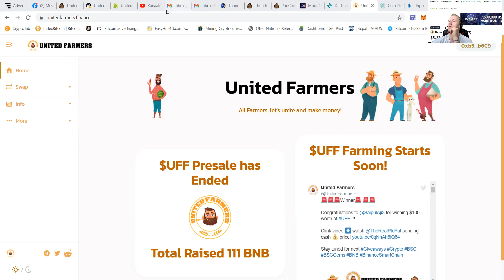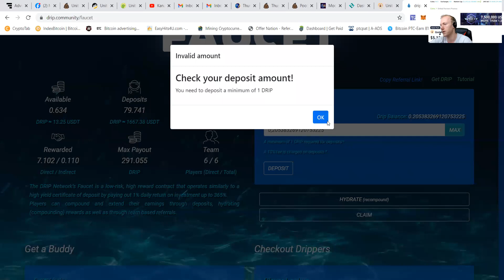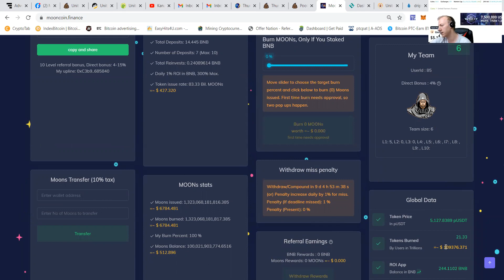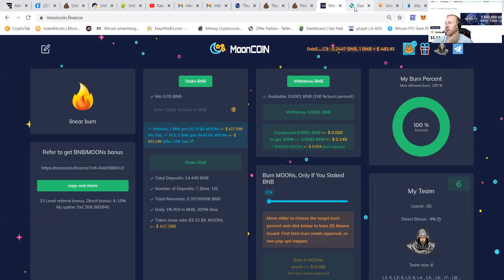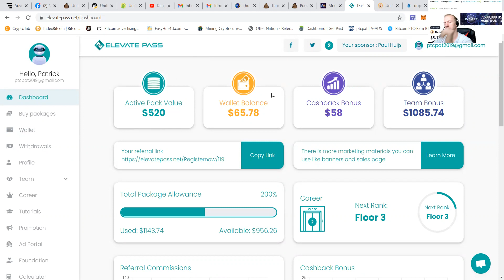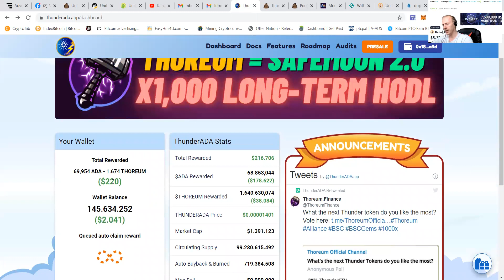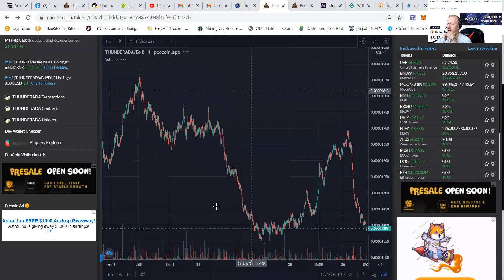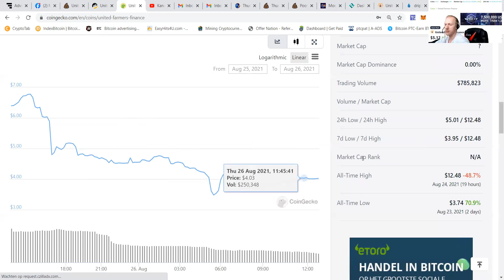UFF SCAM+ Coinsgods banners + Mooncoin +Elevate pass + Drip + ThunderADA PtcPat showing progress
Yoooo my fellow money makers as you know i am constantly updating on ways to make some money online!!

With this video i show the UFF update like all day every day!!
The coinsgods banners to be live and working.

That Mooncoin is delivering funds on a daily base and the team keeps updating the website and adding new functions

A small tour trough Drip as the daily earnings taste very well there also!!
And not to forget building a team there is quite benificial with the %1 a day to keep the Repo guys away XD

Had to show the progress in elevate pass also as you know i am building a team there and have offered many an entry to the project under my team
And have very high hopes for it
For the marketing area
The passive area
The teambuild and future progress
I showed on facebook my Fiance received $120 weekly passive income and i received around $15 without ref income
So i say it's a good day!!!

Do check out the projects i work with and let me know what you think of it!!

OUR PROJECT FOR THOSE WANTING LONG TERM HONESTY AND GROWTH!

MOONCOIN !! MEME COIN + ROI + MLM + AUDITS MOONSHOT!!

THE TELEGRAM TO THIS MASSIVE PROJECT!!

MY  DRIP TRUSTED TEAM DELIVERING %1 a DAY 15 LEVEL DEEP WITH BR34P HOLD
drip.community/faucet?buddy=0x61a5fCe2C53e7BC2E84A76Cd765b327E6d71c94e

MY BUDDY ADRESS : 0x61a5fCe2C53e7BC2E84A76Cd765b327E6d71c94e

THE LINK OF MY FIANCE TO ELEVATE PASS UP TO %3 A WEEK %10 DIRECT COMMISSION 22 LEVELS %1.8

We hebben ook een team van Nederlanders waar u zich aan kan melden en begeleid kan worden.

THE CHANNEL WHERE WE DISCUSS FARMING TIPS AND TRICKS AND NEW COINS!!

THE PROJECT OF MY TEAM AND I WILL DEFENITLY HAVE TO JOIN!!

MY OWN TELEGRAM CHANNEL WHERE I POST ALL TIPS AND TRICKS I USE

INSTAGRAM JUST LAUNCHED NOT VERY ACTIVE YET!!

MY TWITTER ACOUNT NOT VERY ACTIVE YET!!

KUCOIN THE EXCHANGE GET YOUR KCS HERE FAST!! IT'S GONNA BOOM!!